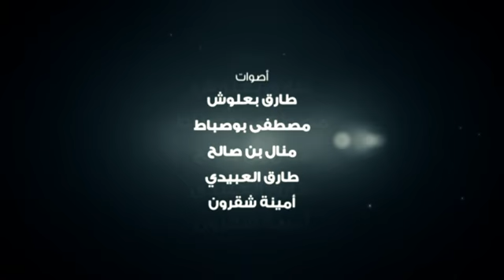ضعــنا : الحلقة التاسعة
تابعو السلسلة الجديدة "ضعــنا" كل نهار أحد على الساعة السابعة مساء و 35 دقيقة حصريّا على قناة تونسنا أو على موقع الكابتن خبزة :